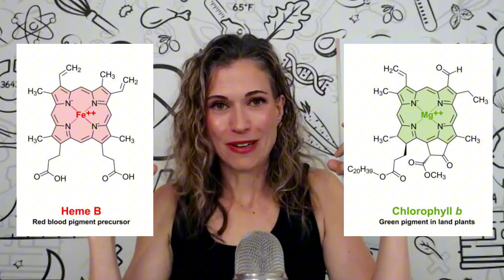Do You Really Need a Magnesium Supplement? Here's What to Know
Should you take a magnesium supplement or can food provide enough?
In this video, Dr. Sarah dives into the role of magnesium in the body, how common deficiency really is, and whether supplements are necessary (or potentially risky).

You’ll learn:
What magnesium does for your health
How much magnesium you actually need
The best whole food sources of magnesium
Why getting magnesium from food is often safer than supplementing
The risks of too much magnesium—including common side effects
When to talk to your doctor about supplementation

This is your science-backed guide to magnesium, made simple and practical.

0:00 Magnesium Supplementation?
1:07 Why we need magnesium
1:30 Not getting enough increases risk of
1:55 Understanding magnesium
3:00 Green veggies for magnesium
3:41 Can we get enough from foods?
4:47 Where to learn even more about magnesium?
5:28 How much do we need?
6:00 Too much can cause GI upset
6:47 Don't supplement because you think you need too